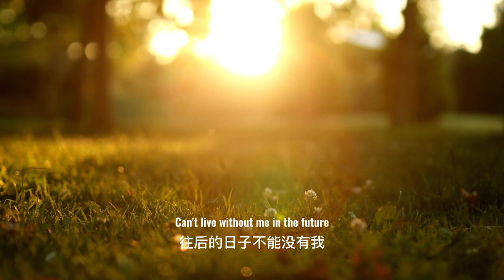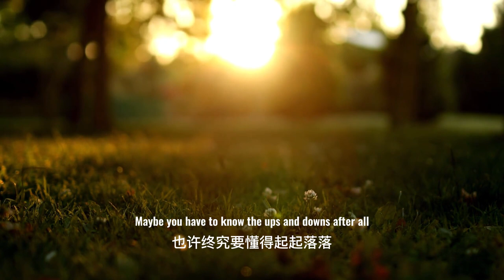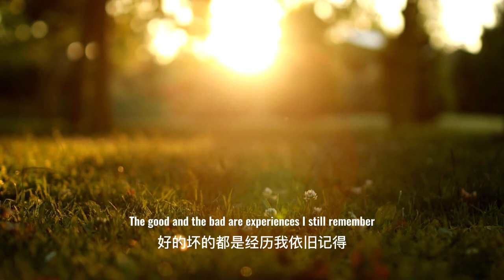🎧Cover Version ft. XuXu DianDeng Audio drama 《入戏 | For A Lie 》ED🎧别说-Say No More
𝗖𝗼𝘃𝗲𝗿 𝗩𝗲𝗿𝘀𝗶𝗼𝗻 |
【For a lie·广播剧主题版】《别说》
歌词调整：陆揆@陆揆--用心体验
演唱：续续点灯@续续点灯
混音：玩乐工作室
监制：陆揆、狐離@狐離_懋柏道人
录音棚：北京晟尊影视文化传播有限公司、
玩乐工作室

片尾曲《别说》
原唱：安扬 @安扬Augus
编曲：周果亦
作词：安扬 @安扬Augus